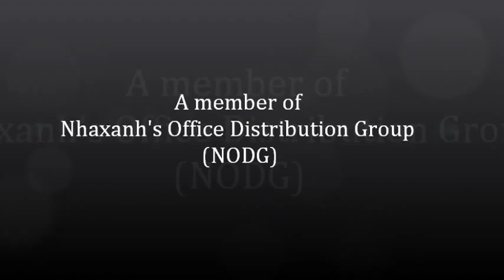Cho thuê văn phòng chia sẻ tại đường Phạm Viết Chánh, Quận 1, Tp.Hồ Chí Minh